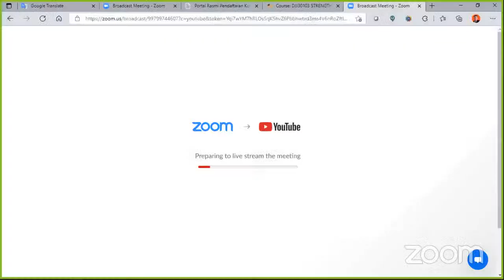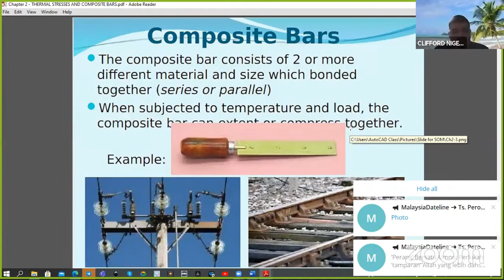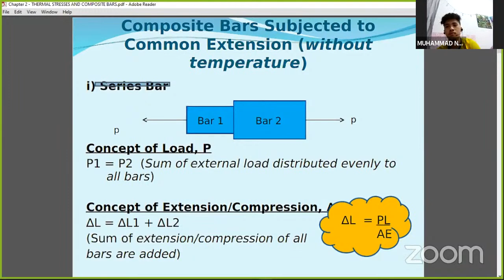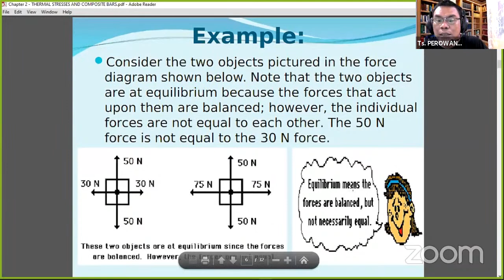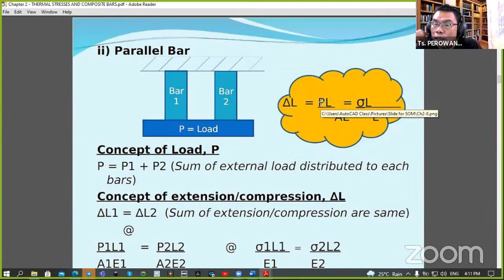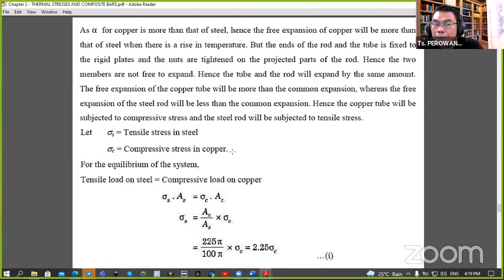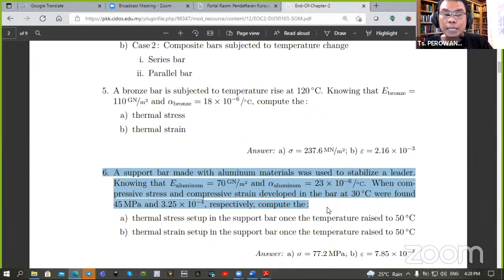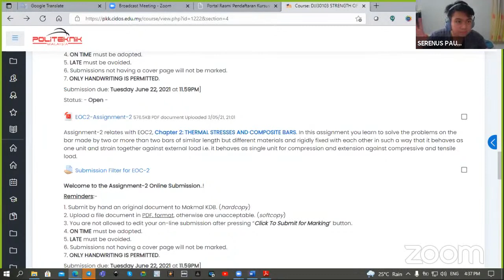KULIAH MAYA DJJ30103SOM ||DKM3A|| C2 Thermal Stresses and Composite Bars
In this video discusses the thermal stresses and composite bars. Determine the thermal stress for series and parallel composite bars subjected to external load and temperature changes.